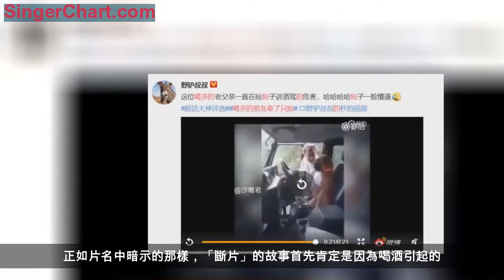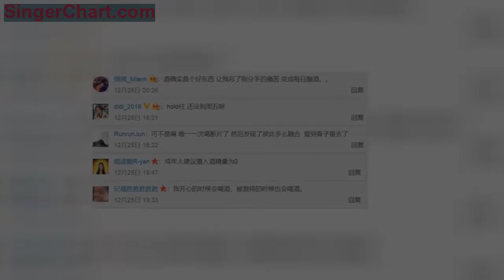洞房花燭夜喝到斷片，和人現場拜把子，明星喝多了也這樣！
剛剛過去的這個聖誕節大家都是怎麼過的？有和男朋友一起出去嗨嗎？今天在網上看到這樣一張圖，簡直笑到劈叉——不知道是哪個倒霉的妹子聖誕節晚上和男朋友一起喝酒到斷片了，結果醒來以後發現，男朋友居然把家裡電視機當廢品賣了！暴風哭泣！

看來還真能的不能輕易讓男朋友喝酒啊，畢竟喝斷片之後你根本控制不住你自己。

除了這種控制不住自己禍害別人型的，也有折騰自己的狠人。

甚至還有連寵物都不放過的。
真的是世界之大，斷片之後無奇不有了。
當然不止廣大網友會這樣，明星喝斷片之後也會控制不住自己！
比如岳雲鵬在洞房花燭喝到斷片，什麼都忘了。
包貝爾喝多了和人現場就拜把子。
大潘潘斌龍跑到人家飯館去剁肉，震驚一條街！
喝斷片後很容易發生一些啼笑皆非的難以預料的故事，於是這些「斷片」明星一起拍了一部關於「斷片」後故事的電影——《斷片之險途奪寶》。
正如片名中暗示的那樣，「斷片」的故事首先肯定是因為喝酒引起的。
賣魚佬牙叔、海豚馴養員阿樂、呆萌保安治國三個光棍兒，因為生活中的種種不如意，放縱自己喝了一頓大酒，誰知卻酒後斷片釀成大錯，弄丟了海洋館的明星海豚「寶寶」。為了把「寶寶」找回來，「斷片男團」開啟了一次上天入地的冒險：在海上漂泊，飛機墜落荒漠，在陌生的國家被人用槍脅迫……幸運的是，三兄弟在每次驚險的事件中都會遇見一些溫暖的人，於是一路經歷冒險，也一路收穫朋友。
事實上，斷片就像按下重啟鍵，會給人生多一次翻篇的選擇。因為酒喝到位了，總會讓人想起很多平日裡不願想、不敢想的人和事，也會發現很多一直被自己忽略的小情緒。

電影中「斷片男團」葛優、岳雲鵬、杜淳也在找回海豚「寶寶」的過程中不斷回想和反思，最後和過去告別，開啟了一段新的人生。
糟心的2018年即將結束了，答應我，在迎接新一年的當口，給自己一個翻篇重啟的機會，好不好？《斷片之險途奪寶》即將在12月29日上映，讓我們走進電影院和三人一起醉後重生，翻篇跨年吧！